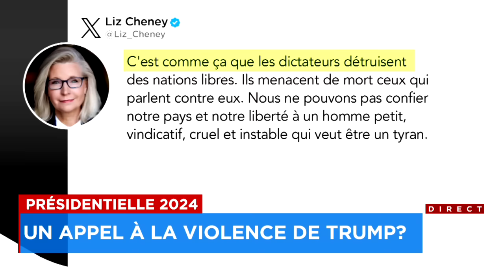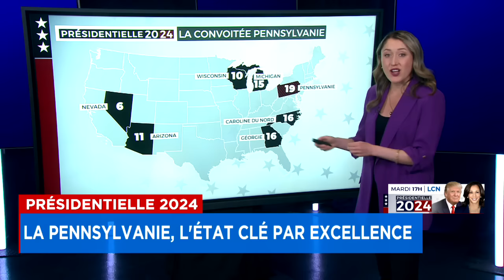Présidentielle 2024: la Pennsylvanie, l'État clé par excellence